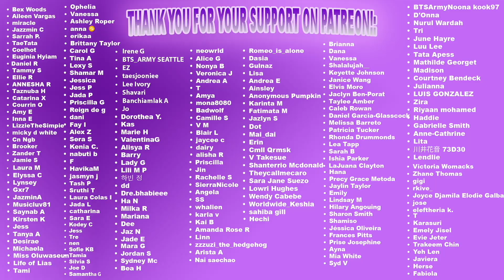WayV 威神V 'Action Figure' Performance Video| REACTION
Our reaction to WayV 威神V 'Action Figure' Performance Video

BECOME A PART OF THE YOUNOW FAMILY:
Dem Levants:

GET $15 IN CREDIT TOWARDS YOUR FIRST LYFT RIDE WITH CODE:
DEMLEVANTS